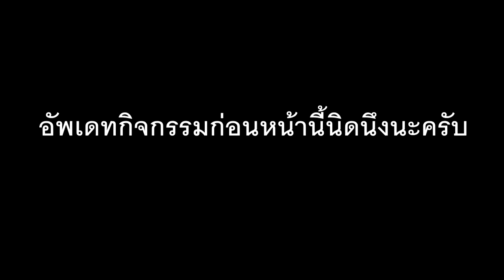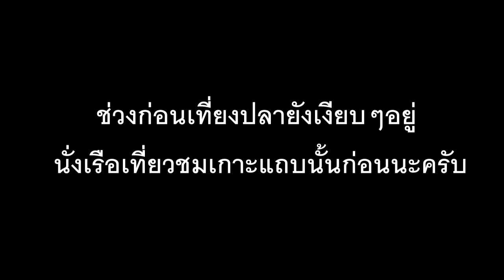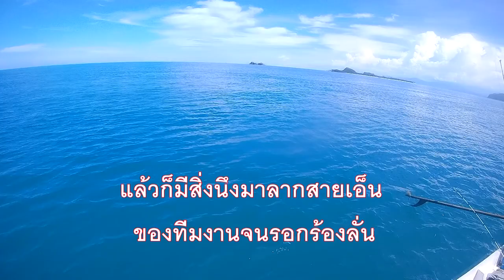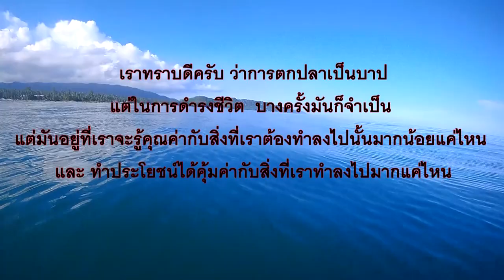ปรับตัว!! การเป็นอยู่ของทีมงานในช่วงนี้ครับ ไม่ได้หายไปไหน หาที่ใหม่ในการสำรวจเปิดโลกให้กว้างขึ้น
กราบสวัสดีงามๆพี่ๆเพื่อนๆชาวยูทูปทุกท่านนะครับ กัปตันและทีมงานไม่ได้หายหน้าไปไหนเพียงแต่ว่ากำลังอยู่ในช่วงปรับตัวและค้นหากิจกรรมในสถานที่ใหม่ๆอยู่ครับ แม้ว่าแนวทางของช่องจะมีการปรับปรุงหรือแก้ไขทิศทางการทำคลิปบ้างแต่ก็จะยังคงมีกิจกรรมที่จะนำมาเสนอให้กับเพื่อนๆพี่ๆได้รับชมกันอีกเช่นเคยในอนาคต เพราะว่าในแต่ละสถานที่ที่เราจะเข้าไปนั้น ต่อไปจะยิ่งยากขึ้นและอันตรายมากยิ่งขึ้น อยากให้ทุกๆท่านอดใจรอกันอีกนิดนึงนะครับ ผมขอสัญญาจากใจ

ส่วนคลิปนี้ เราขอเสนอให้ได้รับชมกับบางที่บางแห่งที่เราได้นัดหมายพูดคุยกับทุกคนและกำลังประชุมกันดูว่าจะให้คลิปในแต่ละที่ของเกาะต่างๆที่เราจะเข้าไปนั้น ออกมาเป็นอย่างไร ส่วนในคลิปนี้มีอะไรบ้างไปติดตามรับชมกันเรียกน้ำจิ้มกันก่อนนะครับ